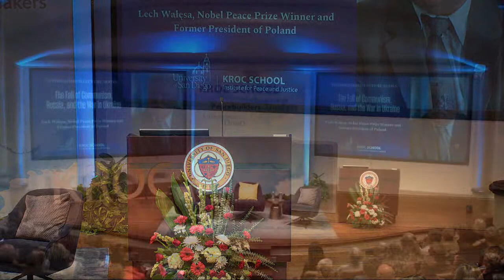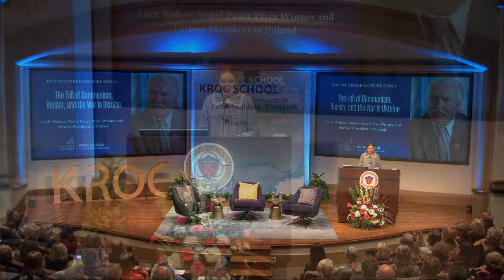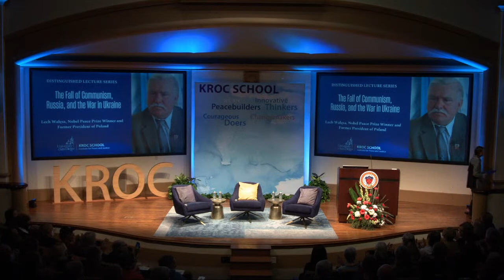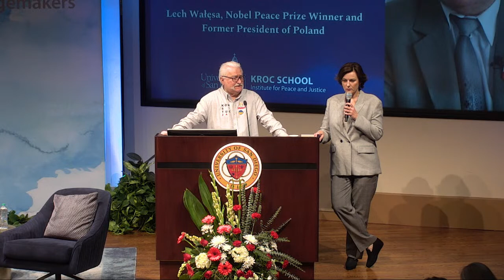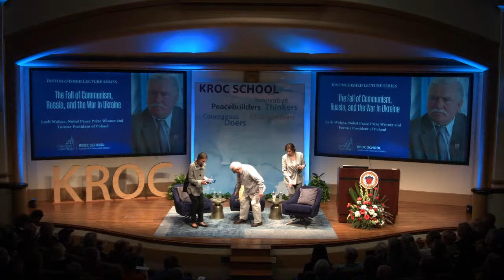Distinguished Lecture Series: Lech Wałęsa, Nobel Peace Prize Winner and Former President of Poland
Lech Wałęsa was the co-founder and leader of the Solidarity movement that led to the first democratic elections in Poland in 1989, the fall of communism in Poland, and helped lead to the dissolution of the Soviet Union and the end of the Cold War. Wałęsa joins the Kroc IPJ on Nov. 16th, 2022 for a lecture titled, "The Fall of Communism, Russia, and the War in Ukraine"